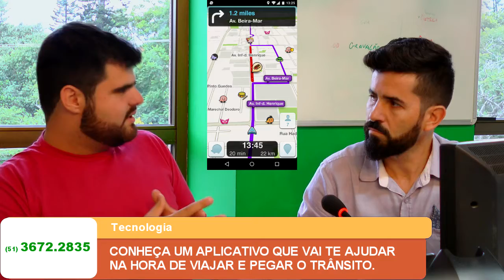CONHEÇA UM APLICATIVO QUE VAI TE AJUDAR NA HORA DE VIAJAR E PEGAR O TRÂNSITO